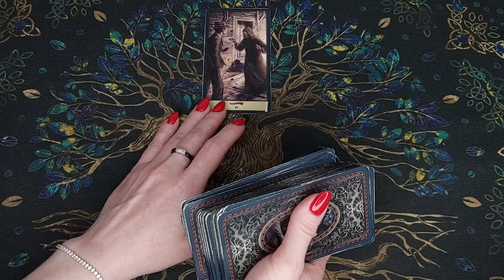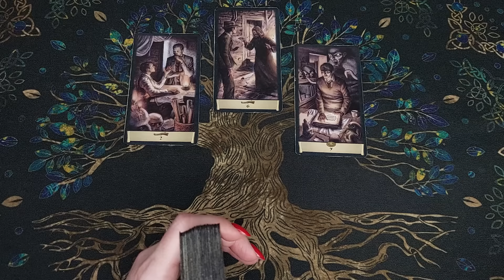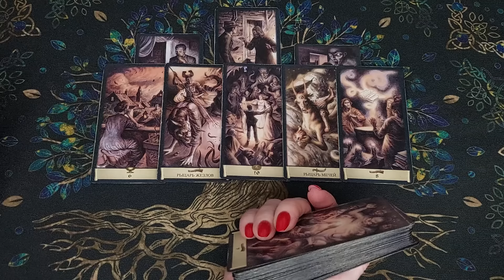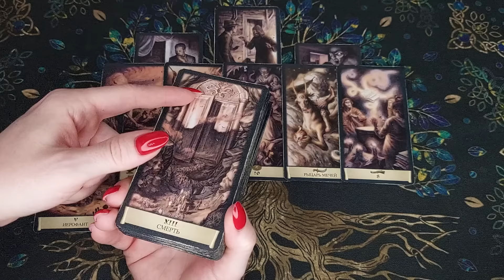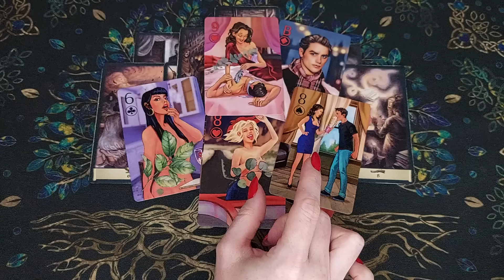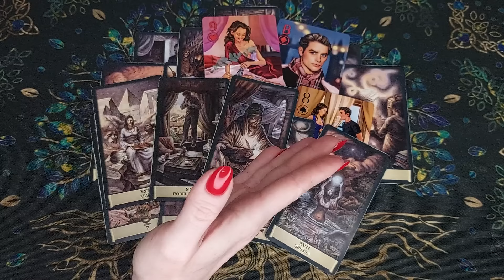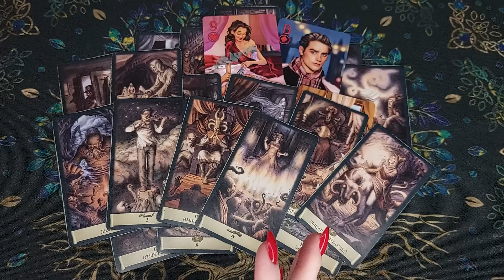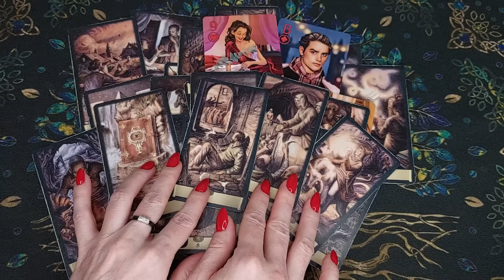Невыносимо😱❗💔О чём Он уже Не может Молчать? Его Мысли.🧡 онлайн гадание ♠️ таро расклад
Сегодня новый таро расклад! Вы на канале Лайф таро Надежда. Я сделаю для Вас таро гадание на мужчину, это общий расклад, онлайн гадание! Невыносимо! О чём Он уже не может Молчать? Его Мысли. Это гадание на картах таро на отношения и любовь расскажет, о его мыслях и чувствах. Таро о вашем мужчине. Настраивайтесь на таро прогноз и своего мужчину, чтобы узнать его мысли. Настраивайтесь на себя, это гадание на картах таро расскажет про судьбу, знаки судьбы, даст совет. Что он думает обо мне прямо сейчас? Его мысли о Вас сегодня!